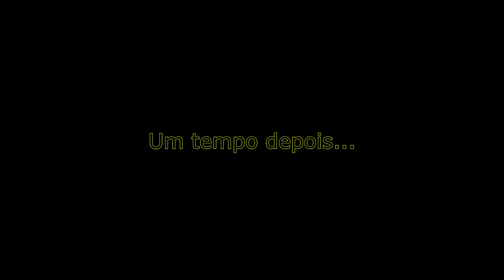MINECRAFT SAPHIRA #03 AGORA TEMOS TRÊS PETS!!!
OI MIGUMELOS, BEM VINDOS A MAIS UM VÍDEO!!!

PIX
Alex M. Prestes
Banco: CAIXA ECONÔMICA FEDERAL.
Ajude a reformar o cenário dos vídeos!